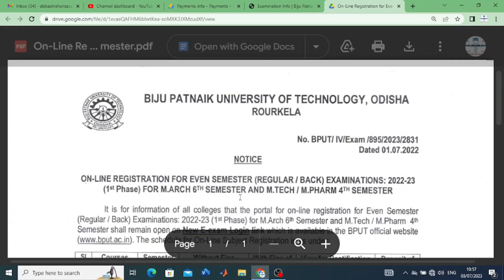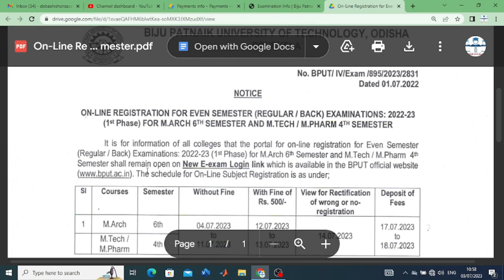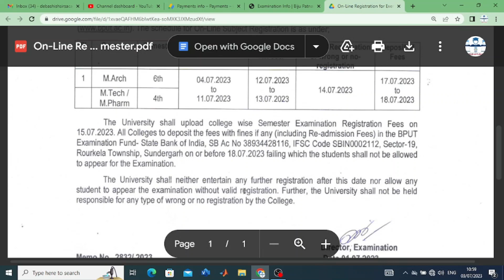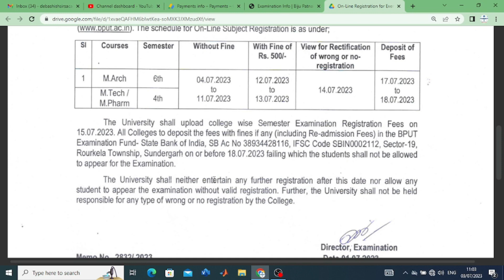REGISTRATION FOR 6TH & 4TH SEMESTER BPUT STUDENTS.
BPUT#notice
In this video, You will learn
ABOUT
1. REGISTRATION FOR 6TH & 4TH SEMESTER BPUT STUDENTS.UPDATE.
3.  SUPPLEMENTARY EXAM UPDATE
4. BPUT 1ST SEMESTER RESULT UPDATE
5. B.TECH 8TH SEMESTER RESULT DATE
6. BPUT EXAM NEWS TODAY